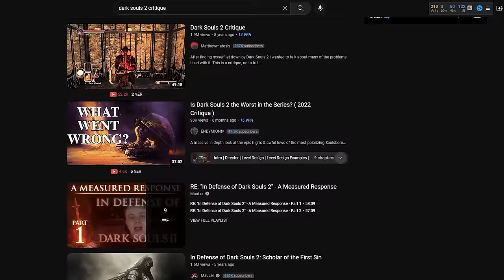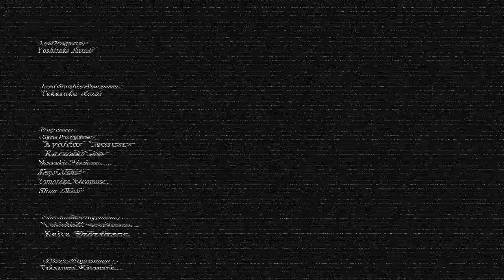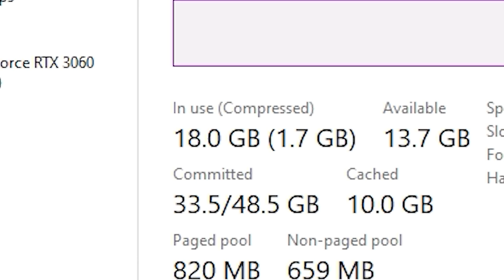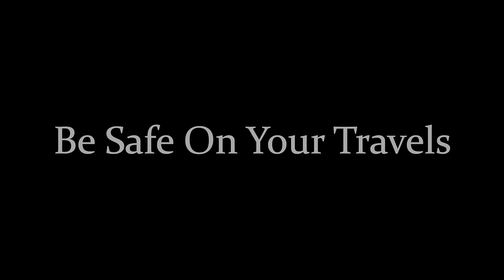SO, I GOT EVERY ACHIEVEMENT IN DARK SOULS 2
So, I got every achievement in Dark Souls 2. I'm very new to making videos like this. It's very rough around the edges, and I'm very new to this but I like what I have so far. So look forward to whatever I have to upload next.
PVP Clip: @radianthype7693
Looking Glass Knight Clip: @Dem0n1cus

Chapters:
0:00 Introduction
1:13 First Primal Bonfire
7:31 Second Primal Bonfire
10:55 Third Primal Bonfire
13:26 Fourth Primal Bonfire
15:42 Drangleic
23:32 DLC's
27:50 Cleanup
31:38 NewGame+
33:32 NewGame+2